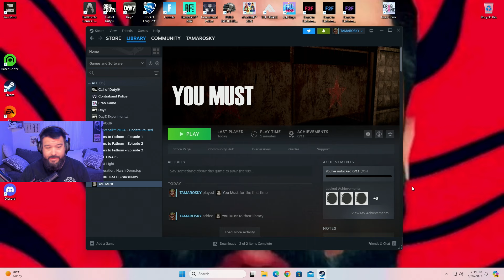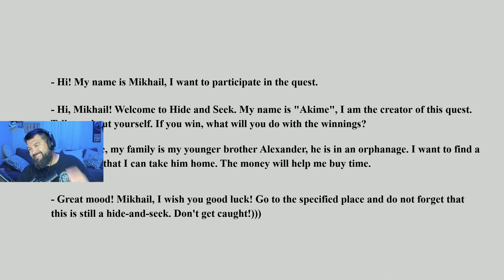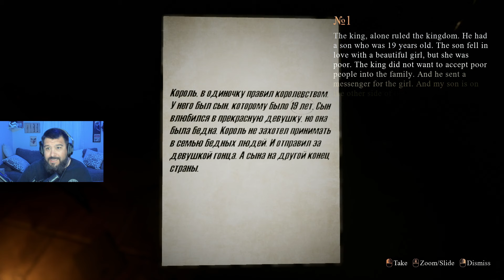Esto me Dara Pesadillas Toda la Vida (You Must)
Links